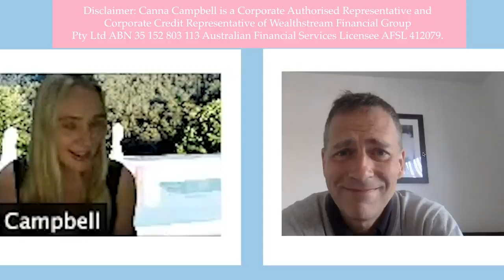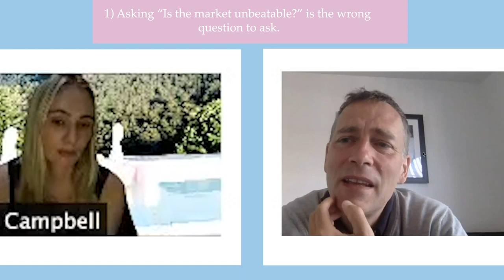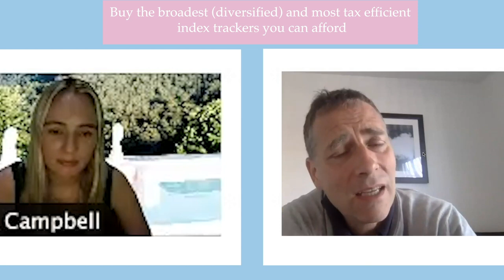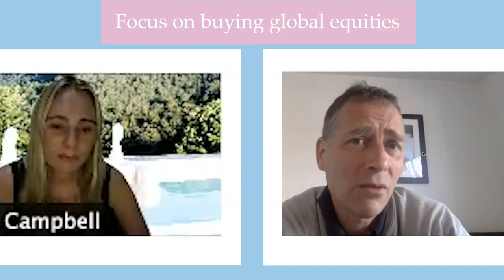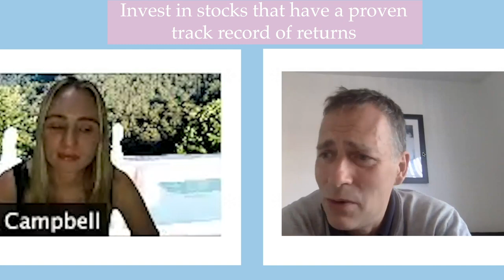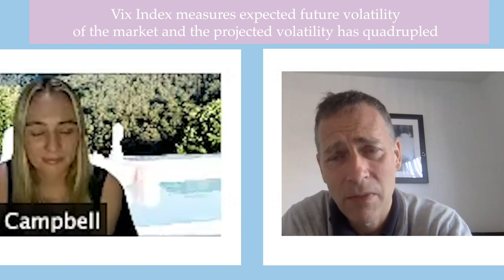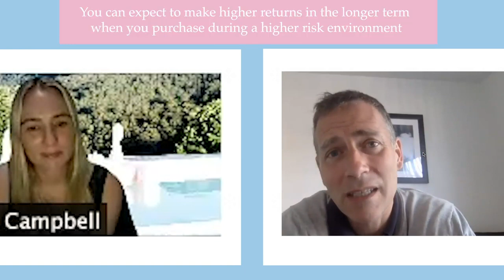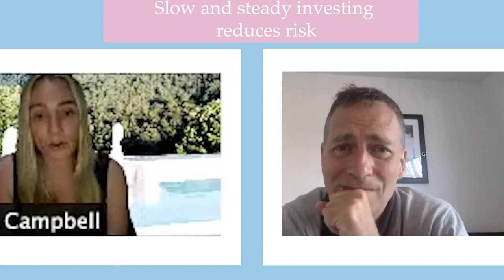Is now the right time to invest? My interview with SugarMamma TV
Interview w/ SugarMamma TV in Australia where we discuss investing in the context of the Corona pandemic and ensuing market volatility. How to do it right by taking in the premise that even after declines and increased volatility you still can't beat the markets, but building the right portfolio that suits your risk profile may still involve revisiting your portfolio. Also, you are very unlikely to be able to profit by timing the market.